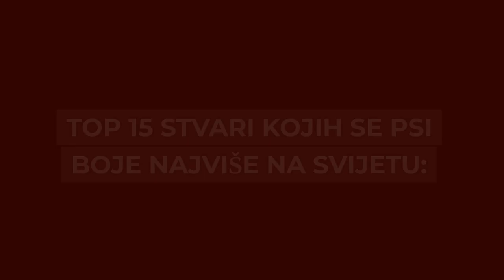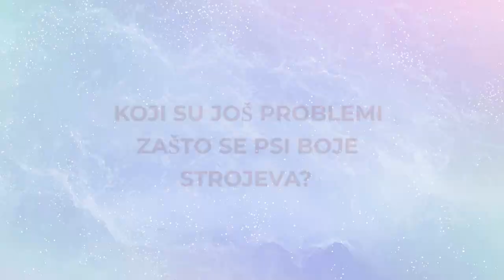🐕 Nevjerojatni Strah Kod Psa - TOP 15 Stvari Kojih Se Psi Boje Najviše Na Svijetu!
👉Što uzrokuje nevjerojatni strah kod psa? Zašto se psi boje? Pogledajte TOP 15 stvari kojih se psi boje najviše na svijetu i otkrite najveće strahove svojih kućnih ljubimaca...
⬇️ Više ⬇️
Posjeti moj webshop KUĆNI LJUBIMCI SHOP na adresi:

5% POPUSTA ❤️❤️❤️ uz kupon "LJUBIMCI"

💵 Donacije: 💵
Bitcoin: [14yyb87SSpzXpLnoXCa9ff6kLY5oEJjUwP]

Opis videa:
Izuzetno osjetljiv sluh, vid i miris psa omogućuje im da predvide potencijalnu opasnost i primjene jedan od instinktivnih mehanizama zaštite.

Instinktivnih mehanizami zaštite su: bjeg, oprez ili čak napad.

TOP 15 stvari kojih se psi boje najviše na svijetu:

15. Drugih Pasa Koji Su Nasilni
Isto kao i mi ljudi i psi se neće suprostaviti drugima ako nije potrebno.

Naime oni su svjesni da u sukobu s nasilnim psima mogubiti ozlijeđeni ili stradati, ali kada im je ugrožena obitelj tj. vi tada će se morati sukobiti.

14. Velikih Nepoznatih Ptica I Kućnih Ljubimaca

Velike nepoznate ptice mogu biti posebno zastrašujuće za pse jer su velike i nepoznate.

13. Gosti U Kući

Psi se boje gosta u kući zato što ne poznaju gosta, njegove namjere, njegove čudne mirise i sl.

To se posebni može primjetiti kod zaštitničkih nastrojenih pasmina poput Rotvajlera, Njemačkih ovčara, Kangala itd.

12. Naglih Pokreta

Nagli pokreti zahtjevaju naglu reakciju.

To može uključivati brze pokrete drugih životinja, kao i brze pokrete ljudi.
U takvim situacijama pas će možda preuzeti inicijativu i pobjeći ili napasti.

11. Novih Okruženja

Sigurnost u novim okruženjima je često upitna kako za nas tako i za naše kućne ljubimce.

10. Stranih Mirisa

Psi se boje stranih mirisa zato što ne mogu razumjeti što predstavljaju ili čemu služe.

9. Neugodnih Situacija

Dakle neugodne situacije uzrokuju psima stres i nesigurnost, te se time i strah.

8. Biti Sami

Psi se boje biti sami zato što se boje da će biti zaboravljeni ili napušteni.

7. Malih Prostora

Psi se boje malih prostora zato što se boje da će biti zatvoreni u njima.

Također, psi se boje da će biti udaljeni od svojih vlasnika ili da će biti zatvoreni u malom prostoru.

6. Nepoznati Predmeti Ili Zvukovi

Psi se boje nepoznatih predmeta ili zvukova zato što ne mogu razumjeti što predstavljaju ili čemu služe.

Također, nepoznati predmeti ili zvukovi mogu biti vrlo glasni i zastrašujući, što može izazvati stres ili paniku kod psa.

5. Veliki Objekti

Psi mogu biti zbunjeni ili uplašeni od velikih objekata, posebno ako nisu navikli na njih.

Veliki objekti mogu biti zastrašujući jer se pas razlikuje u veličini od objekta.

4. Gospodarskih Sredstva

Neki od gospodarskih sredstava, poput buldožera ili traktora, mogu biti toliko veliki da zastrašuju psa.

Također, zvuk motora može biti toliko glasan da uzrokuje stres ili paniku kod psa.

3. Čudnih I Neugodni Ljudi

Psi se boje čudnih osoba zato što ne poznaju te osobe.

Naime postoji rizik da će osoba pokazati agresivnost ili neki drugi negativan ponašanje prema psu, što može izazvati strah ili paniku kod psa.

3. Veliki Buke (Sirene I Drugi Alarmni Zvukovi)

Prilikom nastanka velike buke odjedanput pas može biti zbunjen ili uplašen.

Još jedan razlog zbog kojeg se psi boje velike buke poput sirena i alarmnih zvukova je zato što nisu sigurni što se događa ili odakle dolazi zvuk.

2. Vatrometa I Petardi

Ekspozije vatrometa i petardi su ne samo izuzetno glasne već i prilikom ekspozije nastaje jako svijetlo.

Također kada se na to nadoda otrovan prah kojega psi osjete i oštećenje vida od gledanja u ekspozije tada je sasvim jasno zašto se psi najviše boje vatrometa i petardi.

1. Gromovi I Munje

Gromovi i munje mogu biti vrlo glasni i zastrašujući za pse.

Zvuk groma i munje može biti toliko glasan da uzrokuje: stres, paniku, oštećenje sluha kod pasa.

Lijep pozdrav!

Materijali u videu:
1. Kucni Ljubimci TV:
2. Pictory.AI